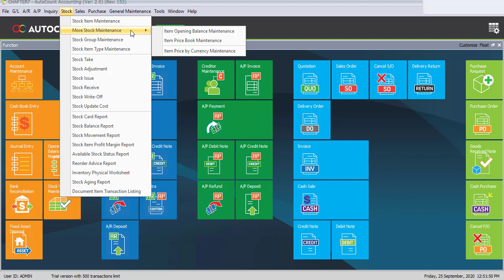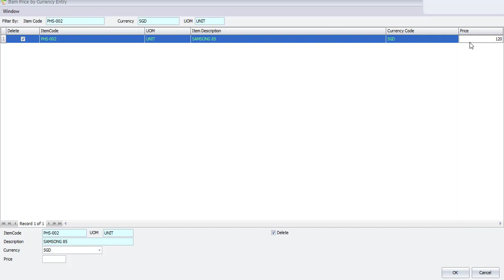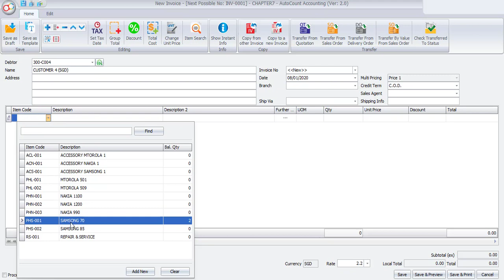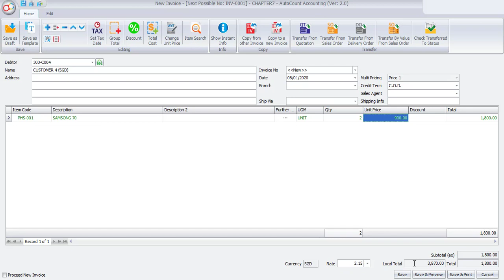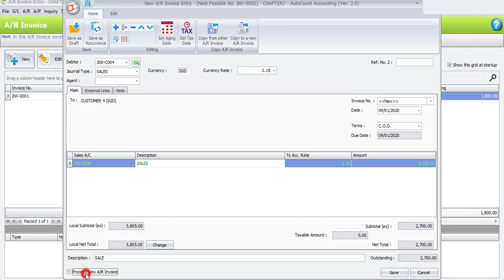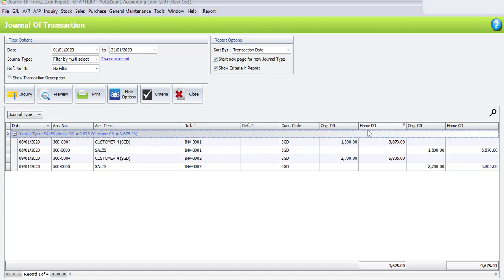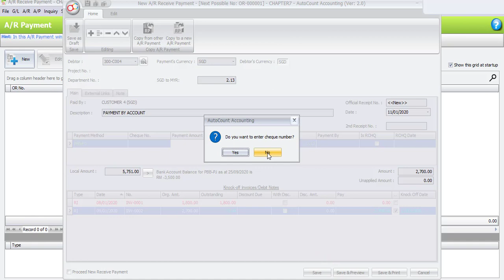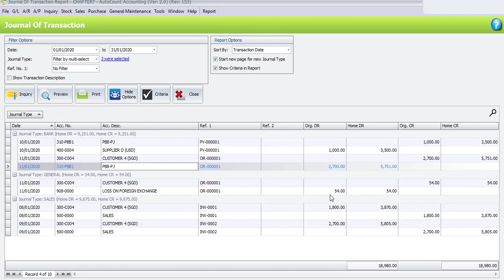AutoCount Computerised Accounting Course V2 Chapter Guide - Task 7.6